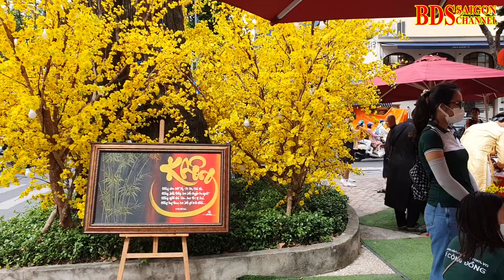Đường Mai, Phố ông Đồ Xuân Quý Mão 2023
- Nhận quảng cáo cung cấp video gốc
- Kênh chuyên về cuộc sống Sài Gòn - Hồ Chí Minh, bất động sản, cơ sở hạ tầng, kinh tế, tài chính, ngân hàng, du lịch, quốc phòng, xe hơi và giải trí các sự  kiện hot nhất hiện nay

- Mua bán kí gửi bất động sản, cho thuê, bất động sản công nghiệp .
- Tư vấn bất động sản
- Tư vấn hỗ trợ vay vốn ngân hàng
- Tư vấn tài chính cá nhân, doanh nghiệp.

Bạn có thể đóng góp để ủng hộ các Video của BDSSAIGON Channel để chúng tôi có thêm nhiều động lực sản xuất nhiều video hay phục vụ quý vị
- LUONG TRUNG DUONG
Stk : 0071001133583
Vietcombank Ho Chi Minh
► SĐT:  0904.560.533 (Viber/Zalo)